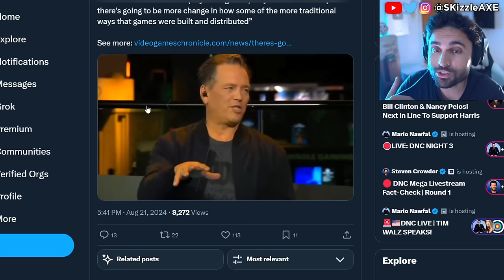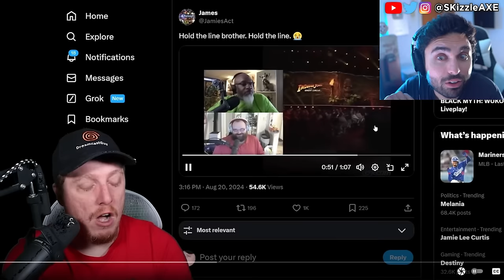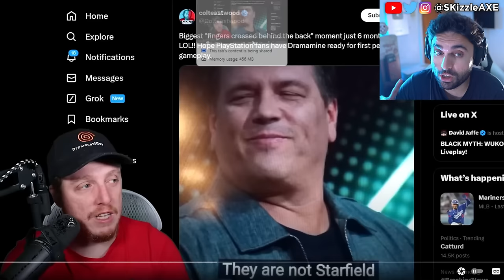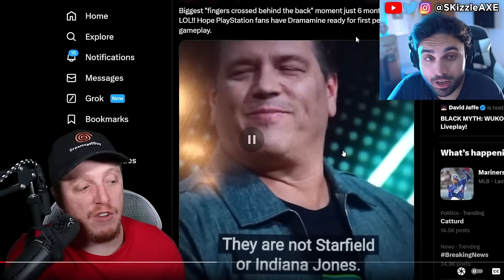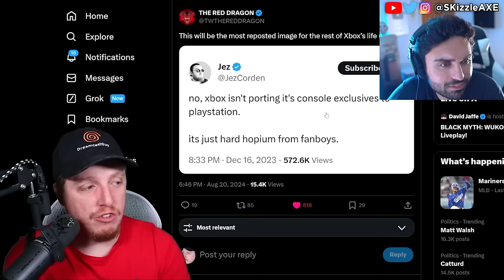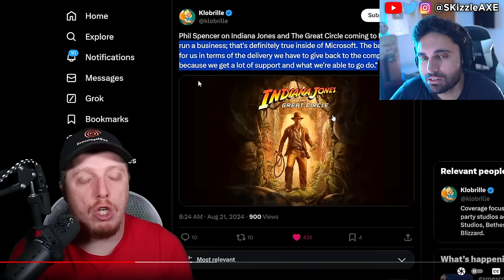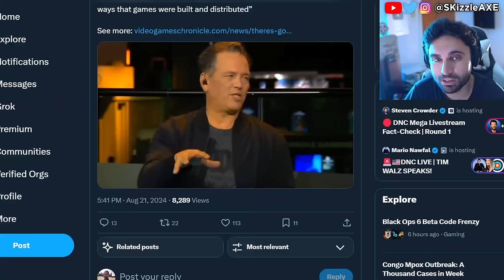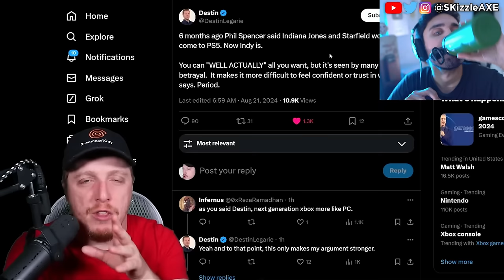They SADLY Confirmed... Xbox Fanboys MAD😵 - Black Ops 6, DreamcastGuy, WOKE Indiana Jones, GTA 6 PS5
Dreamcastguy talks about Xbox and Indiana Jones coming to PS5. Black Myth Wukong players count break records and Acolyte shut down. WOKE Screen Rant Reviewer Is In HIDING After Her Black Myth Wukong Review EXPOSED Her Activism!! Woke Sweet Baby Defenders DEMAND You NOT Buy Black Myth Wukong + Deadpool & Wolverine ATTACKED. Star Wars Theory DESTROYS WOKE UBISOFT and Concord HUMILIATED by upcoming game Mecha Break - the player count difference is STAGGERING. Star Wars Outlaws reviews are not looking good. Asmongold, EndymionTV and YellowFlash reacts to Woke agenda in gaming. PlayStation DEI Team Game CONCORD FLOPS OPEN BETA As Gamers ABANDON THE GAME. Ubisoft is also getting a lot of backlash for Assassin's Creed Shadows. Call of Duty also got hit with woke disaster and Activision revealed Black Ops 6. Insomniac Games calling for more representation in Marvel Wolverine game. Stellar Blade Releases UNCENSORED Outfits After Gamers Fight Back. Asmongold is getting some heat because of Assassin's Creed Shadows.